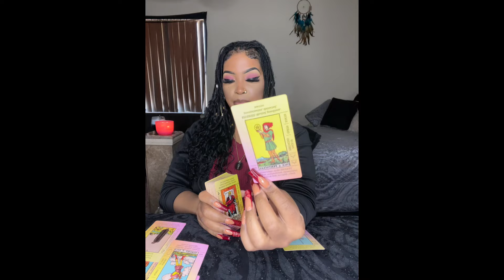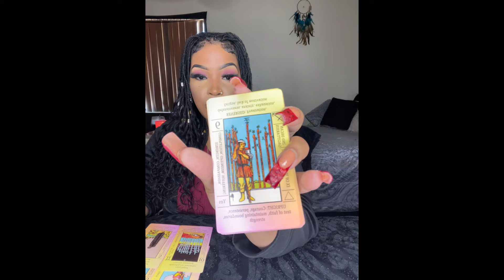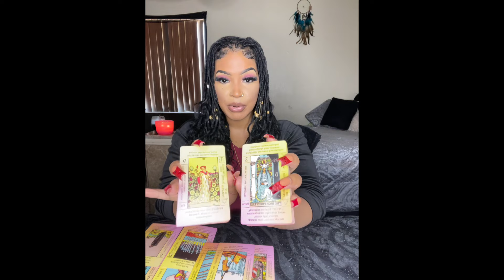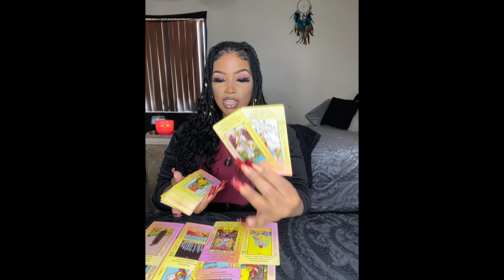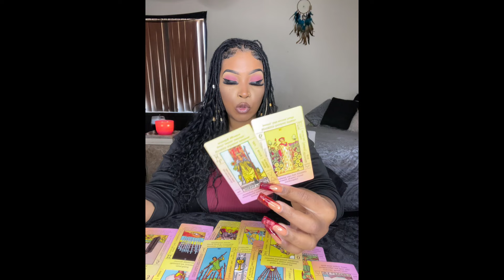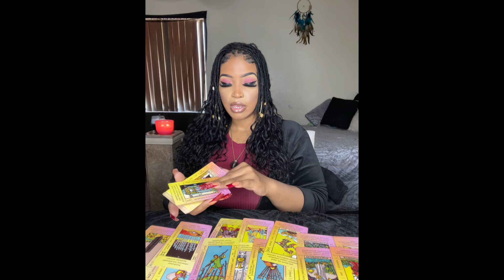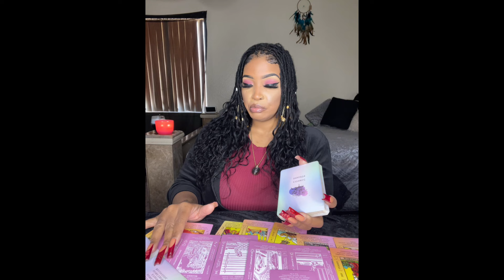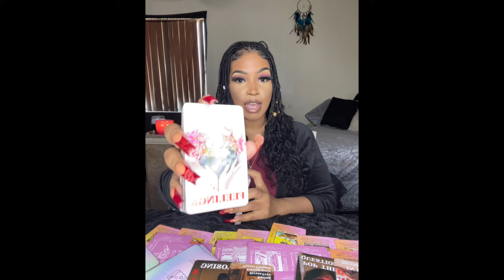♉️TAURUS MANIPULATED TO THINK THIS PERSON WAS A BUST DOWN NOW THEY LOOKING REAL STUPID RN